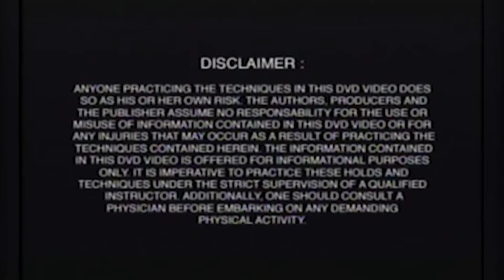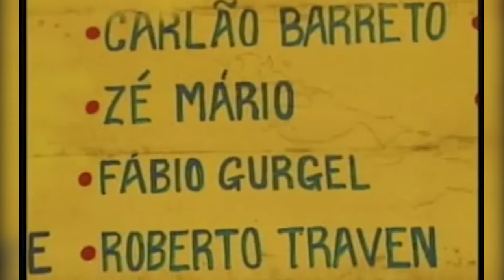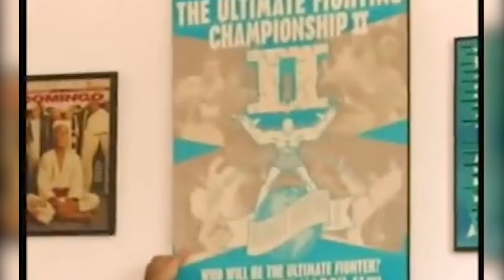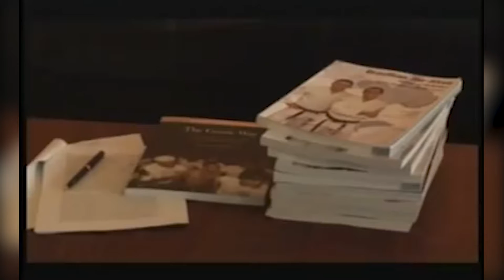Arte Suave: Jiu-Jitsu Lifestyle Vol 2 (2008)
Directly from Brasil, Arte Suave DVD magazine is back with 1 h 50 minutes of high-quality footage and original music. Reports, interviews, training, techniques, conditioning... BJJ, no Gi and MMA. Featuring Royler Gracie, Ronaldo Jacaré, Alvaro Romano, Kid Peligro, Demian Maia, Felipe Costa, Rodrigo Comprido and Leo Vieira. Watch the brazilian artists lifestyle and understand why they are number one in the grappling world.

For the first time ever, Royler Gracie shows his training sessions, lifestyle, conditioning and explains the Gracie family way of life that made him multiple ADCC and World Champion. Follow one full day of Demian Maia, the athlete who started Jiu-Jitsu at 19 and was on top of the world of Black Belts at 23. Listen to Leo Vieira explaining his secret strategy for each fight of the ADCC and watch the techniques that made him won the tournement. See the Brasa team in a mind-blowing training session. Enter the Amazon to uncover the training secrets that sculpted the rising MMA star and 2 X World Absolute Champion Ronaldo Jacaré. Listen to the renowned Kid Peligro talk about athletes and his books and watch his technical knowledge. As well as Ginastica Natural on the beach, Surfing and much more.